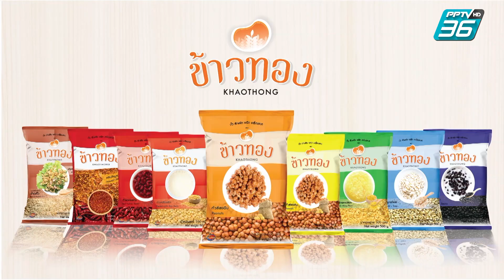McDang’s Travelogue | ชุมชนท่องเที่ยวที่ สกาดดีโฮมสเตย์ | 22 พ.ค. 64 (2/3)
McDang’s Travelogue  เชฟหมึกแดงยังอยู่ที่ดอยสกาด ชุมชนชาวลัวะ กับแหล่งปลูกชาอัสสัม มะแขว่น พามาเที่ยวที่สกาดดีโฮมสเตย์ โฮมสเตย์แห่งแรกบนดอยสกาด ก่อนจะขยายเป็นกลุ่มโฮมสเตย์ที่ทุกคนช่วยกันวางรากฐานการท่องเที่ยวภายในชุมชนเมี่ยง หนึ่งในวัฒนธรรมที่ชาวลัวะ และชาวเหนือคุ้นเคย สู่การปรับสูตรเป็น “เมี่ยงใส่ไส้” ให้แปลกใหม่ กินง่าย เข้าถึงนักท่องเที่ยวมากขึ้น พร้อมชิมเมนูท้องถิ่นรสชาติดี ทั้งเมนูคั่วแห้งหมู ไข่เจียวใบชา ซุปมะเขือทำเมนูสไตล์เชฟหมึกแดง กับวัตถุดิบ “ฟักทอง” ในเมนู “สลัดฟักทองกับพามาแฮม”และร่วมสนุกตอบคำถามท้ายรายการ ทาง Facebook เพจ Chef McDang